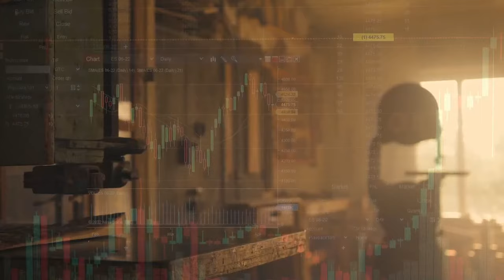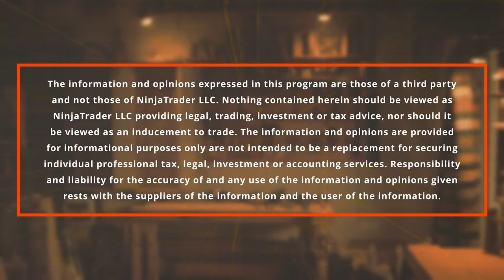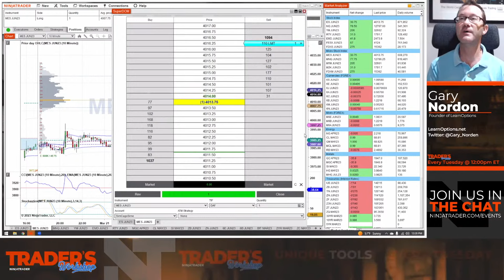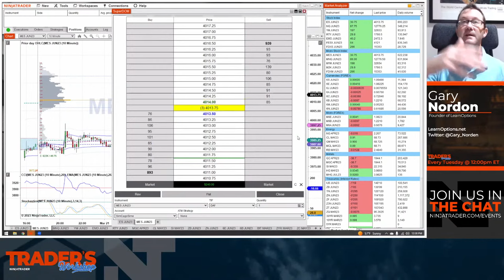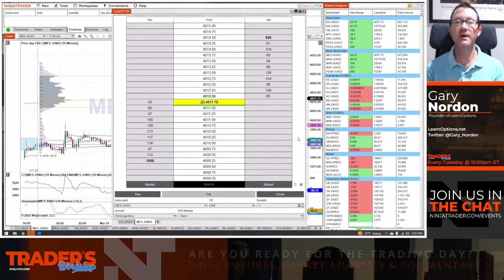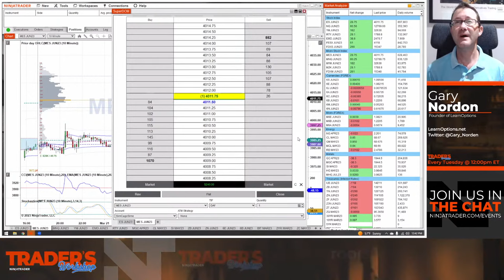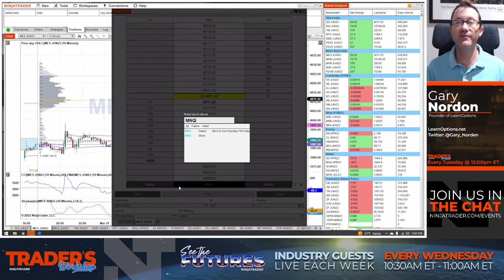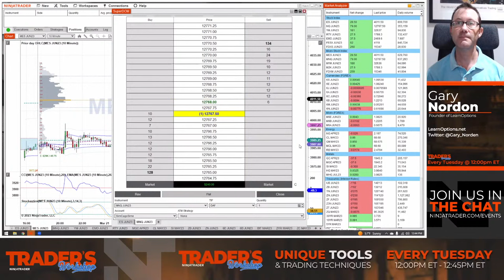Trader's Workshop: The power of the DOM trader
Presented by the NinjaTrader Ecosystem, Trader’s Workshop is dedicated to serving and developing real futures traders. Each week we will explore a different but critical topic necessary for every trader’s toolbox. This includes:

- Actionable trading techniques
- Unique tools
- Insightful analysis

These live sessions are also designed to provide you with a professional-level approach to each day’s trading prep and review, mindset, and effective risk discipline. Join us along with a special guest from NinjaTrader’s Ecosystem for learning opportunities and topical insights for traders of all levels.

Treat yourself to Trader’s Workshop and develop the trader in you!